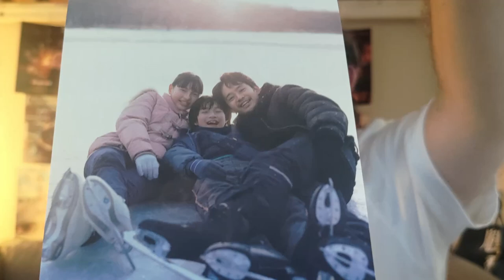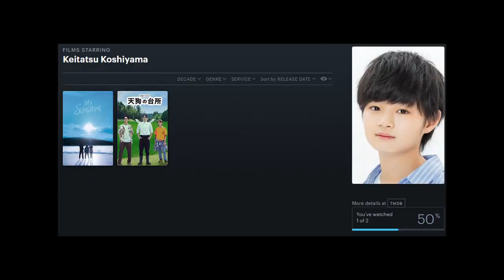My Sunshine (ぼくのお日さま, Hiroshi Okuyama): The meanest feel good movie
Today it's time to talk about one of Japan's big auftumn indie movies: My Sunshine. A lovely, beautiful movie about two kids learning the elegant art of ice skating.